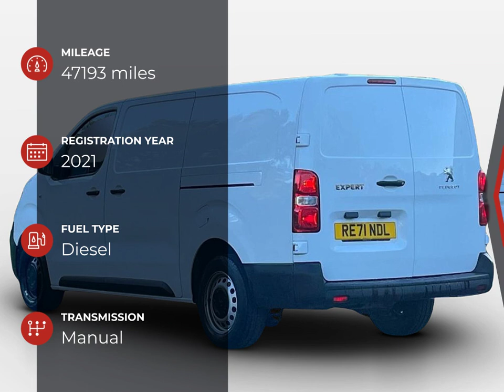Peugeot Expert Professional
Check out this Peugeot Expert Professional 2021 with 47193 miles, Manual transmission. Let us give you a quick overview of the specification: Air Conditioning, Moduwork-Dual Passenger Bench Seat, Rear Parking Sensors, Twin Sliding Side Doors, 12V Power Socket-Cargo Area, 12V Power Socket in Cabin, 7in Capacitive Colour Touchscreen, Armrest-Driver, Cruise Control with Programmable Speed Limiter, Cup Holders for Driver and Passenger at Top of Dashboard, Door Mirrors-Electrically Adjustable and Heated, Full Size Steel Spare Wheel, Full Steel Bulkhead with Moduwork Load-Through Flap Under Outer Passenger Seat, Hard Plastic Floor Protection in Cabin, Multifunction On-Board Trip Computer, Power Assisted Steering, Remote Central Locking with Deadlocking, Twin Unglazed Rear Doors-Opening to 180 Degrees, Visibility Pack.